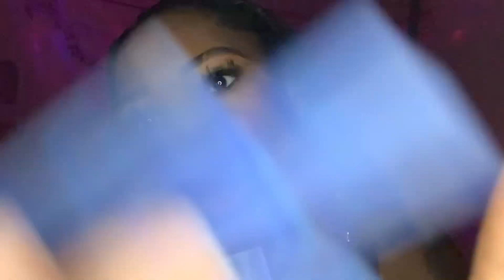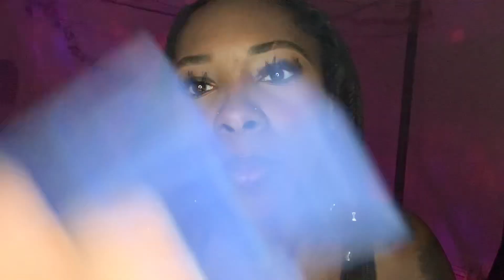ASMR| Everything Is Going To Be Okay❤️ You Got This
Hey Magical Beings! I hope you enjoy the video & that it helps you defeat depression. Remember YOU are loved❤️